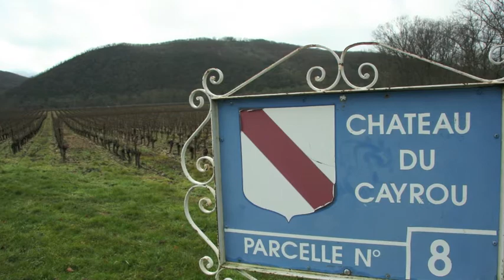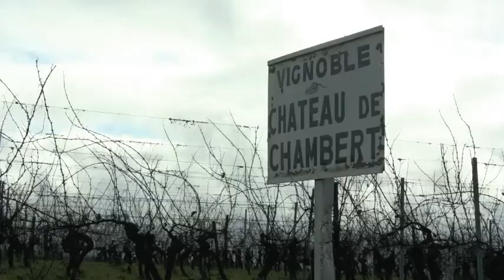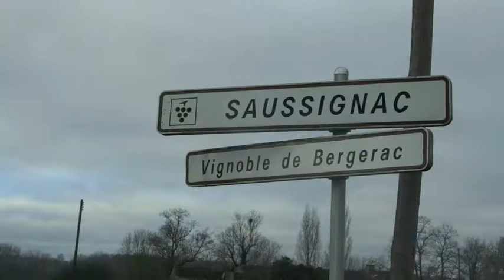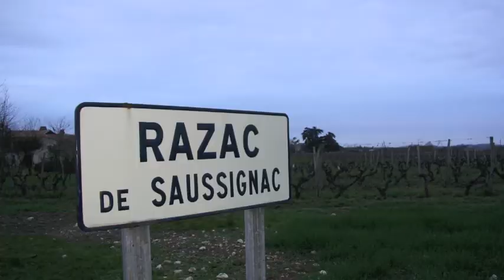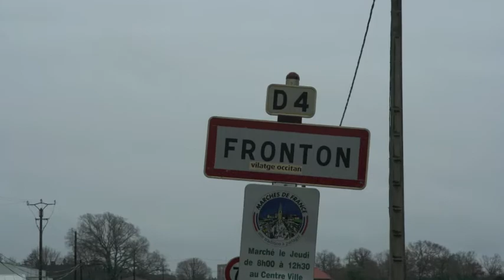Bird Rock Imports SW France Wine Vineyard Tour 2012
A tour of the South West France wine region in early 2012 with specialty importer Bird Rock Imports. The video clip illustrates the diversity of terroir, and introduces the faces of the winemakers from Bergerac, Cotes de Duras, Cahors, Marcillac, Fronton and Cotes de Tarn among others.